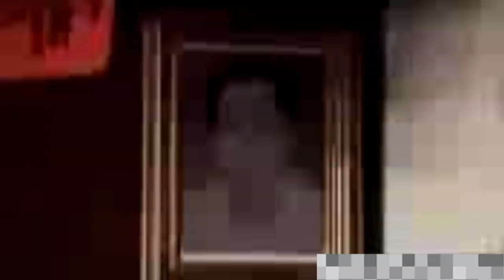中国央视主持人儿子拥有前世记忆，海南再生人是骗局吗？轮回真的存在吗？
央视主持人的一段亲身经历
能否给我们揭开了生命的另一种循环
事情是这样子的
央视有一个著名的天气预报主持人
名叫宋英杰
他有个儿子叫豆包
在18年的时候
他儿子4岁
有天晚上临睡前照例跟宋英杰聊天
儿子这天有点特别
自顾自的讲述起类似好像记忆一样的故事
说自己的老家在四川
就在成都西边一点
还有两个女儿住在那儿
一个15
一个10岁
很久很久都没见她们了
可能都快认不出了
完了宋英杰儿子还加了一句
说想去四川看自己女儿
你想他儿子这时候才几岁啊
随后宋英杰为了弄清儿子说的这个地方
到底是成都西边的那个地区
就按地图一个县一个县的问
直到说到了北川
他儿子立马说是这
这一次据宋英杰说
真的是吓到了
之前顶多当成一个玩笑
对待儿子说有有胎前记忆的人这事
直到他儿子所说的这些信息真的连成一个闭环逻辑
08年北川与两个女儿离别
如今想回去看看
这逻辑谁听了都立马能明白怎么回事
这是前面的记忆没消除干净啊
可是据宋英杰自己回忆
4岁的儿子根本没听过汶川地震相关词汇
更不可能懂地理
也不爱看电视 我们的视频会遵循公平、尊重的原则，确保不会包含任何仇恨言论的元素。